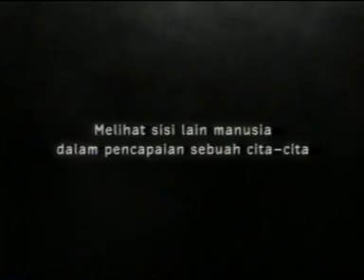Kompas Daily - "Buka Mata Dengan Kompas", Butet Manurung, 2005